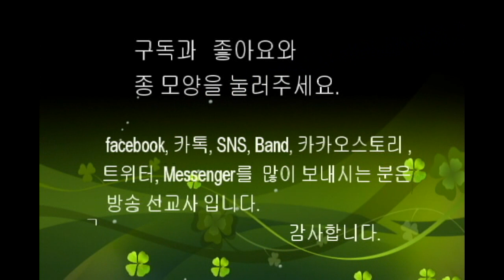■ LGs - TV : 영신 감사와 사랑의 콘서트 ( 아가페 앙상블 : This is My Father's World )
☆ 영신 감사와 사랑의 콘서트
☆ 아가페 앙상블 ( 지휘 : 석성환  )
☆ 제목 : This is My Father's World
■ LGs - TV 방송 출연 상담 및 후원 문의